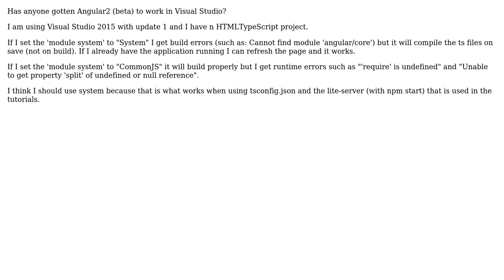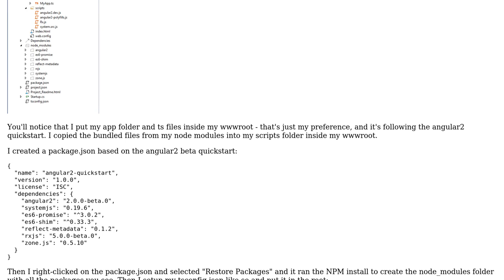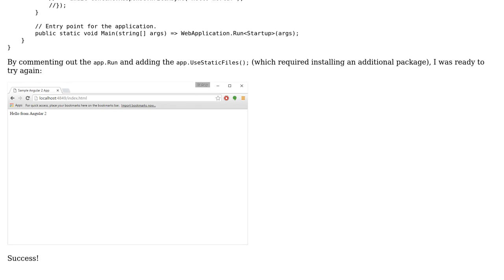Use angular2 with visual studio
With thanks & praise to God, and with thanks to the many people who have made this project possible! | Content (except music & images) licensed under CC BY-SA | Music | Images & others | With thanks to user Zach user Don Chambers and the Stack Exchange Network Trademarks are property of their respective owners. You are responsible for your own actions.